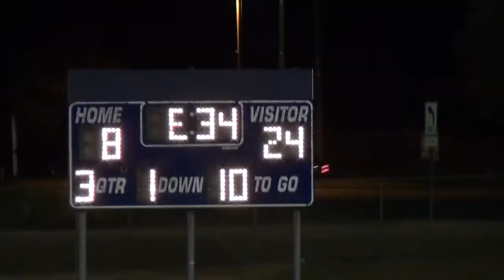at Ereckson 9-19-2017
The 8th grade Bulldogs take on Ereckson middle school at Ereckson 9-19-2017